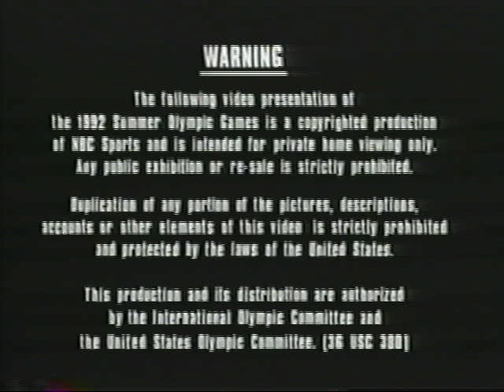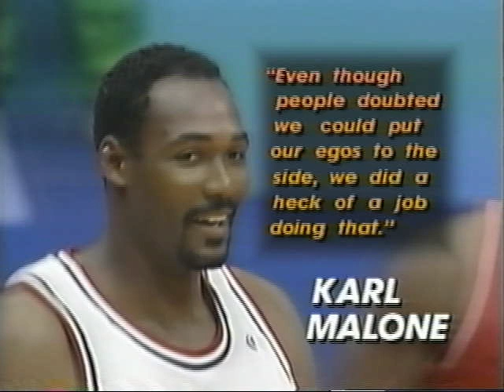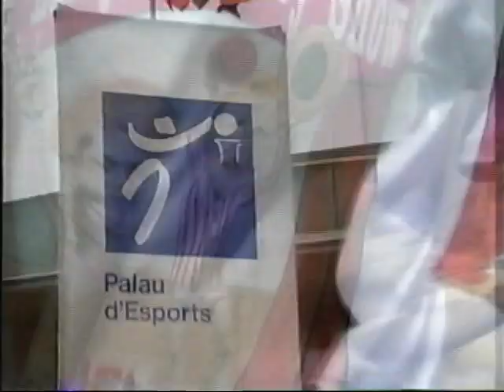1992 Dream Team VHS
Get ready for a slam-dunk replay as America's top hoop heroes strut their stuff against world-class rivals on the courts of the Barcelona '92 Olympic Summer Games.

Recpture the fast-paced action, the pursuit of victory, and the power-packed teamwork behind the greatest basketball team ever assembled. History may never repeat itself with Michael Jordan, Larry Bird and Magic Johnson together as the stars in this unforgettable quest for the gold.

Don't miss the opportunity to relive the American basketball triumphs of the XXV Olympiad.

Hosted by Marv Albert